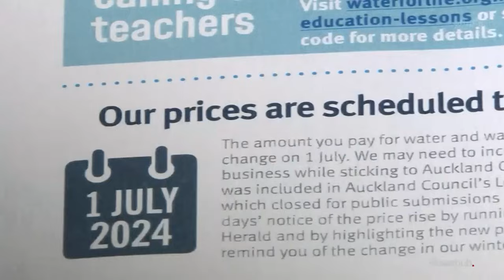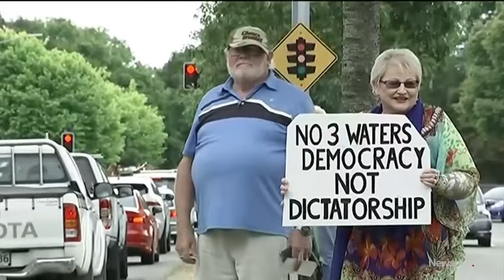Aucklanders told to brace for mammoth water rates hike - but help could be on the way | Newshub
Aucklanders have been told a 25.8 percent water rates hike could be coming in July. But the Government says it will pass legislation to ensure affordable water charges for the city. Laura Tupou reports.